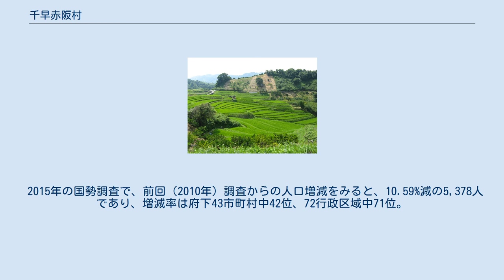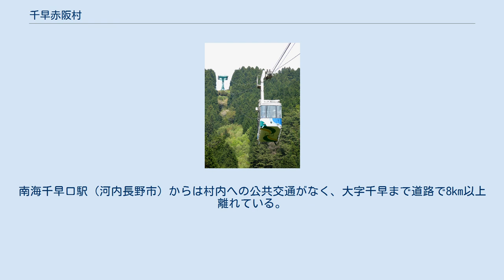千早赤阪村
千早赤阪村（ちはやあかさかむら）は、大阪府南河内地域に位置し、南河内郡に属する村。
大阪府で唯一の村であり人口が最も少ない。
 楠木正成の出身地として知られ、役行者が修行したと言われる金剛山や棚田などの自然に囲まれた歴史と観光の村である。
キャッチフレーズは「一冊の絵本のような村」。
2017年5月12日時点での会派構成は以下の通り。
 2017年4月23日改選 村内にはコンビニエンスストアが一つもなく、食料品等の入手は周辺自治体のスーパーに頼ることとなる。
このため自動車が運転できない買い物難民が発生しており、対策として大阪いずみ市民生協による移動販売車が週に1度村内に運行されている。
約1,000アイテムが搭載され、店頭商品の注文も受け付ける。
 （2020年11月現在） ※千早赤阪村内全域の郵便番号は「585-00xx」（南河内郡河南町の全域と同じ）で、集配業務は河南郵便局（河南町白木）が担当している。
 2015年の国勢調査で、前回（2010年）調査からの人口増減をみると、10.59%減の5,378人であり、増減率は府下43市町村中42位、72行政区域中71位。
2014年に大阪府で初めての過疎地域に指定された。
 村内に軌道式鉄道路線はない。
通常南海電気鉄道高野線の河内長野駅（河内長野市）や近畿日本鉄道長野線富田林駅（富田林市）が最寄の駅として使われる。
南海千早口駅（河内長野市）からは村内への公共交通がなく、大字千早まで道路で8km以上離れている。
 楠公誕生地 下赤坂（日本の棚田百選）